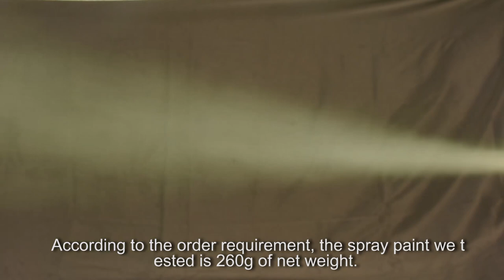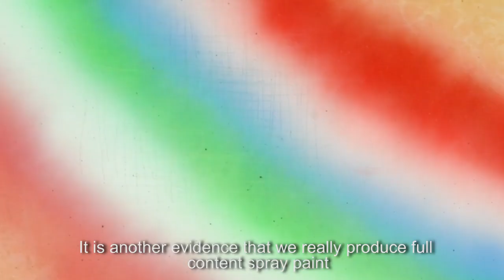Comma THIS® Spray Paint - Adhesive Test and How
In this video, we are introducing our aerosol spray paint in several ways. Weight, observing the mist, spray on the tiles, test the adhesive strength.
At the end of the video, you can see the Time-lapse of the whole record of how we make a true video.
According to the order requirement, the spray paint we tested is 260g of net weight. So, from the test, the spray rate is no less than 98%.
The spraying state observing is good from the spraying on the 4 grids, and then spraying on the tiles. White, red, blue, and fluorescent green.
In order to get the empty can to test the content weight, it takes about 7 minutes to "use up". It is another evidence that we really produce full content spray paint.
48 hours later, we test the adhesive strength by slicing small grids and using a tape rip it off quickly. None grid failed. The adhesive test passed.
Trust us who can provide you high-quality spray paint from China.